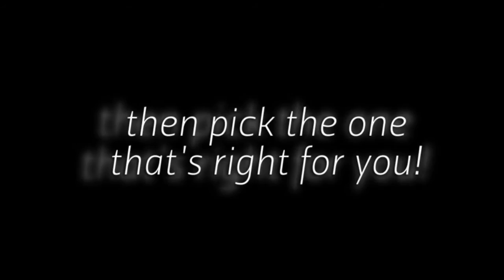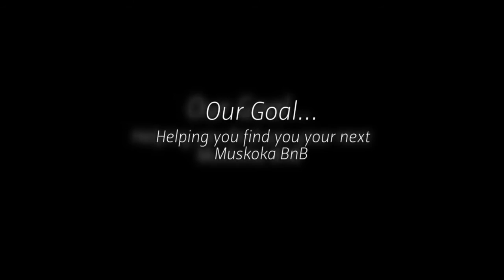Muskoka BnB.com - Your Complete Muskoka Bed and Breakfast Directory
Muskoka BnB, Your Official Muskoka Bed and Breakfast Directory
Discover all that the Muskoka Region has to offer.
Stay for a night, a weekend or longer... You’ll be made to feel at home.
Whatever your Style or Mood - You'll find it in at MuskokaBnB...Welcome Home!
Visit Muskoka, one of Canada's most cherished vacation destinations. Breathtaking scenery and attractions are available year round and Muskoka sits right next to Algonquin Provincial Park.
Muskoka Bed & Breakfast accommodations range from: historic homes, waterfront retreats and cottages, country farm-homes as well as forest sanctuaries. You will also enjoy a delicious home-made breakfast served by your hosts. Enjoy a stay that you will remember for years to come!
Visit a Muskoka BnB and discover your home away from home!
Muskoka bnb
Muskoka bnb’s
Muskoka Bed & Breakfast
Muskoka Bed and Breakfast
Muskoka B&B
Muskoka B&B’s
Muskoka Guest lodges
Muskoka Airbnb
Airbnb in Muskoka
How to find a bnb in Muskoka
Bnb’s in Muskoka
List of bnb’s in Muskoka
How to find a Bed and Breakfast in Muskoka
Bed and Breakfast in Muskoka
List of Bed and Breakfast in Muskoka
List of Bed & Breakfast in Muskoka
List of B and B in Muskoka
List of B & B in Muskoka
Muskoka Bed and Breakfast Reviews
Muskoka Bed & Breakfast Reviews
Muskoka B and B Reviews
Muskoka B & B Reviews
Muskoka Bed and Breakfast Association
Muskoka B&B Association
Muskoka B and B Association
Muskoka Bed & Breakfast Association
Best Bnb’s in Muskoka
Best Bnb in Muskoka
Best Bed and Breakfast in Muskoka
Bed and Breakfast reviews in Muskoka
Muskoka Cottages for rent
Muskoka accommodations
Muskoka rooms for rent
Muskoka vacation rentals
Muskoka tourism
Muskoka things to do
Muskoka events
Muskoka boating
Muskoka motels
Muskoka hotels
Muskoka guest houses
Tranquil Woods Victorian Inn Bed and Breakfast
Swallowdale Inn B & B Bed and Breakfast
The Muskoka Rose Guest House and Retreat Bed and Breakfast
Pine Lodge Inn Bed and Breakfast
The Moose B&B Bed and Breakfast
Algonquin Moon Bed and Breakfast
Fairy Bay Guest House Bed and Breakfast
Algonquin Mists Guest Home and Retreat Bed and Breakfast
Four Ninety Bed and Breakfast
Morgan House Bed and Breakfast and Wool Works Studio
Algonquin Pines Guest Home and Retreat Bed and Breakfast
Bourdages B&B P.L. Maple Syrup Farm Bed and Breakfast